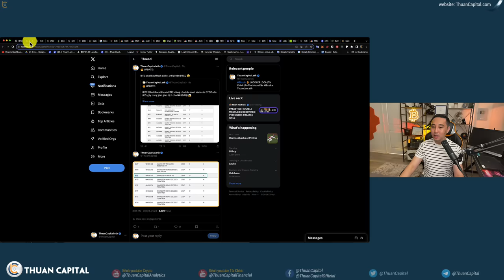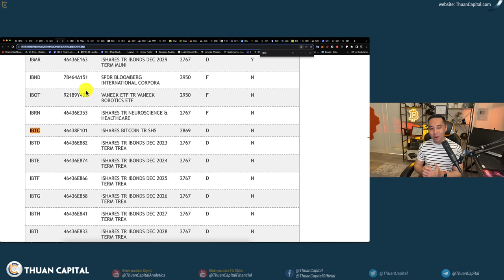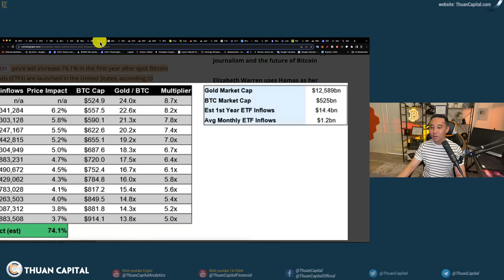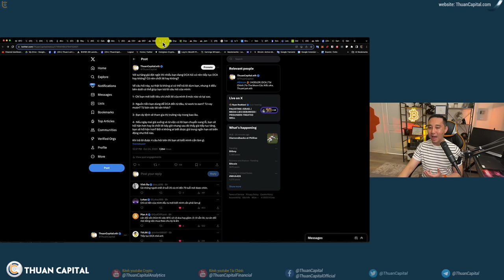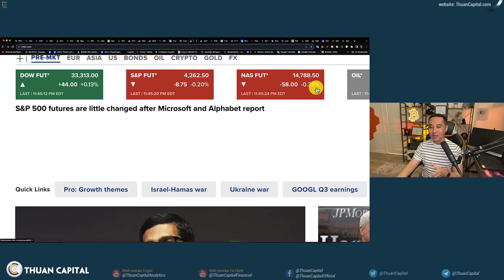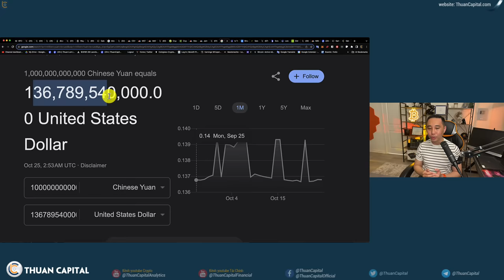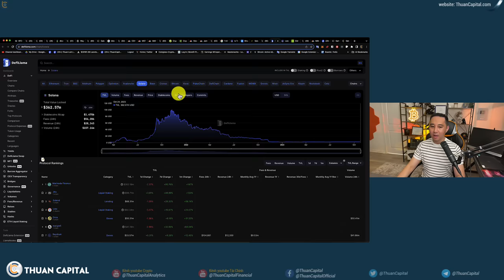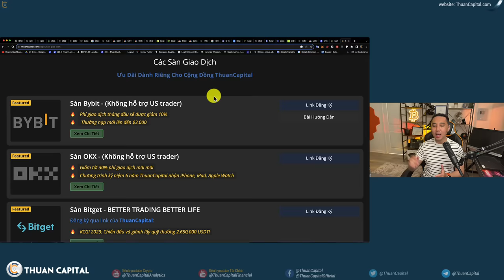1734 - Có Phải Chúng Ta Đã Bị Lừa (BlackRock ETF)???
⏱️ TIMESTAMPS
00:00 - Thị trường crypto hôm nay vẫn sôi động
01:38 - Mã chứng khoán IBTC cùa BlackRock trên DTCC
08:17 - Lý do BlackRock Bitcoin ETF hấp dẫn người dùng
11:29 - Ước tính giá Bitcoin dựa theo sự kiện Bitcoin ETF
14:24 - Cổ phiếu MicroStrategy, Coinbase - cổ phiếu liên quan đến crypto tăng trưởng mạnh
17:54 - 4 câu hỏi bạn cần trả lời để ra quyết định có chốt lời hay không
21:51 - Thị trường crypto giảm nhẹ hôm nay 2% vốn hoá
22:48 - Phục hồi nhẹ thị trường chứng khoán hôm nay
24:23 - Quản điểm của Jamie Dimon CEO JPMorgan về suy thoái tài chính
25:55 - Chỉ số thị trường bất động sản của Trung Quốc chính thức trở lại mức 58.92 điểm năm 2009, giảm ~80% so với mức cao nhất mọi thời đại
29:15 - Hạ nghị sĩ Tom Emmer đã rút lui khỏi cuộc đua Chủ tịch Hạ Viện Mỹ
29:52 - CFTC kiện sàn Binance vì cho người dùng chơi Futures trên sàn Binance.com
31:05 - Marinade Finance, giao thức DeFi trên Solana đã quyết định chặn người dùng truy cập ở Vương Quốc Anh
33:46 - Ledger mở lại dịch vụ Ledger Recover, áp dụng cho các nước Châu Âu, Mỹ, Anh, Canada
36:13 - Công ty bảo mật blockchain CertiK xác nhận rằng Safereum đã thực hiện một vụ "rug pull" với tổng số tiền thu về đạt 1,27 triệu USD
37:49 - Nhân chứng mới trong vụ Sam Bankman-fried
38:58 - Ưu đãi dành riêng cho cộng đồng ThuanCapital